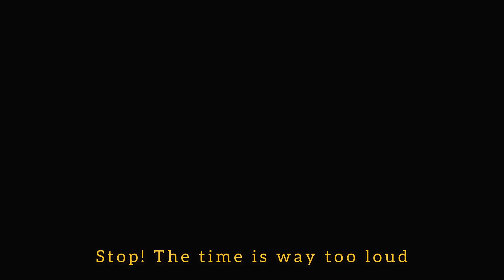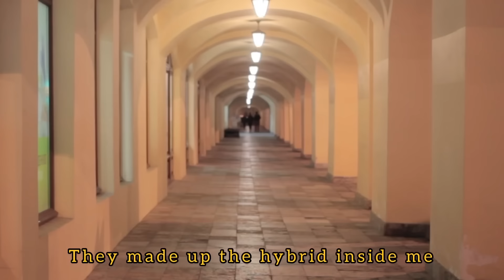polarrana — chaos (lyric video)